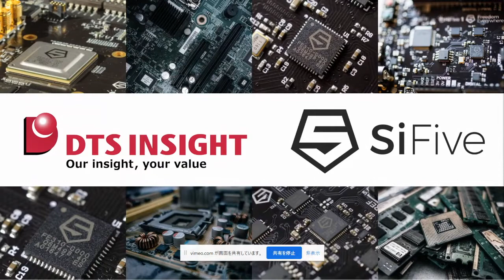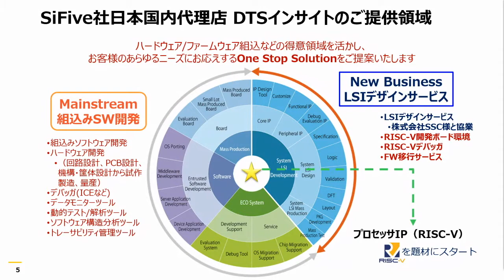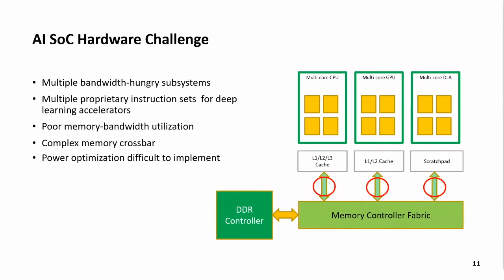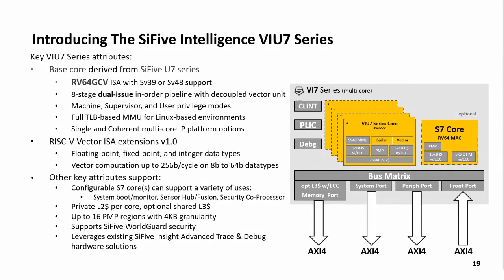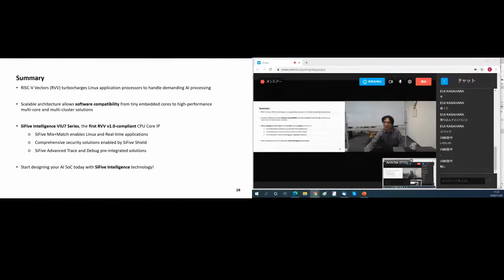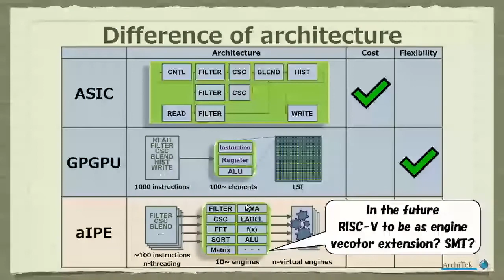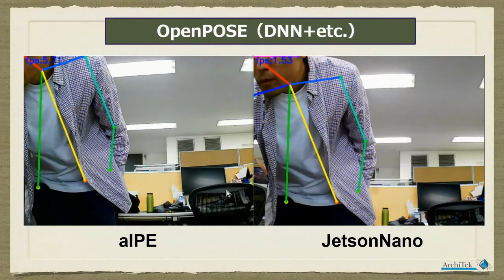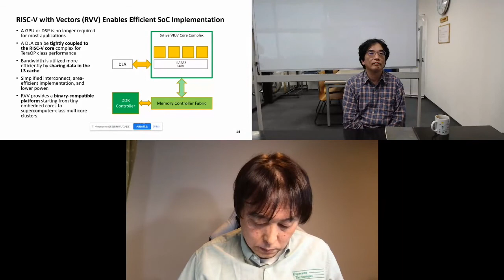RISC-V Tokyo 2020 : Atsushi Ishii, Yoshito Kondo, Shuichi Takada | SiFive, DTS Insight, Architek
Mr. Ishii has more than 10 years of experience as President of Axis Japan K.K. He has also served as President of Verisity Design K.K. and Carbon Design systems Japan K.K. He has also served as President of Verisity Design, Inc. and Carbon Design systems Japan, Inc. He currently serves as the Japan Representative of SiFive, Inc.

Mr. Yoshito Kondo joined Sony Corporation in 1990 and has been involved in media processor development since 1990; he has been involved in CMOS image sensor development at Sony LSI Design Corporation since 2012; he joined DTS Insight Inc. in 2019 and is currently in charge of the SiFive distributorship.

From 1989 to 1999, Mr. Takada was in charge of image processing circuits for TV and video, etc. From 1999 to 2011, he was involved in the development of system LSIs for mobile phones in the Semiconductor Division. He was responsible for conceptual design, overall architecture planning, and logic design, and in 2011 he founded ArchiTek, Inc. and became President and CTO.